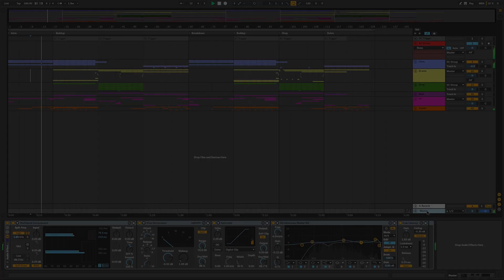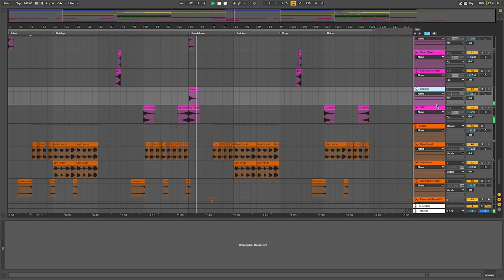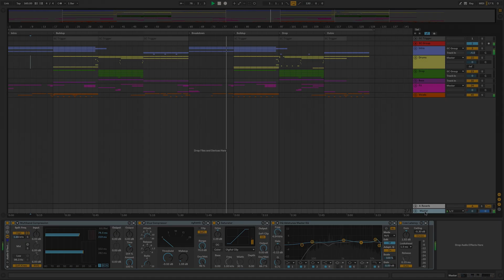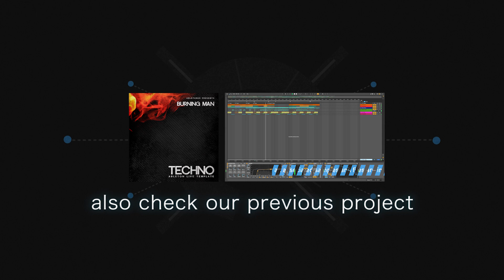Future Bass Ableton Template "You Don't Know"